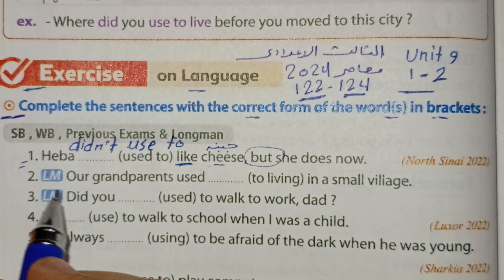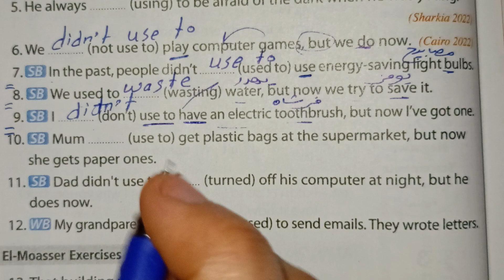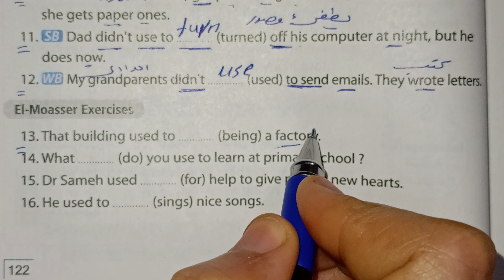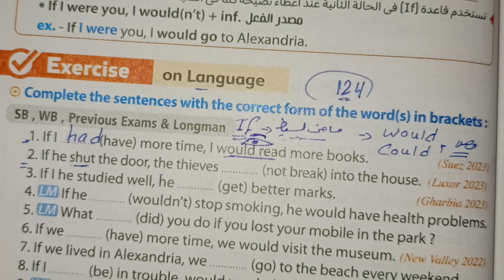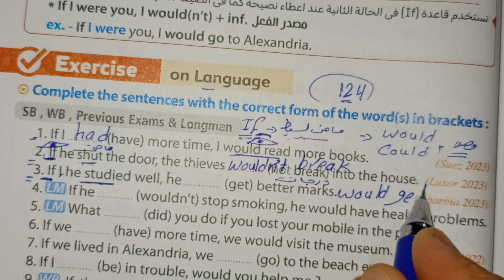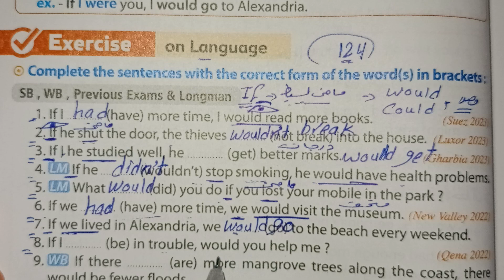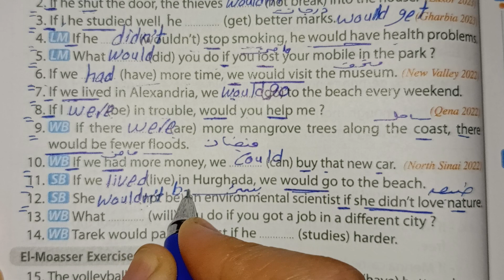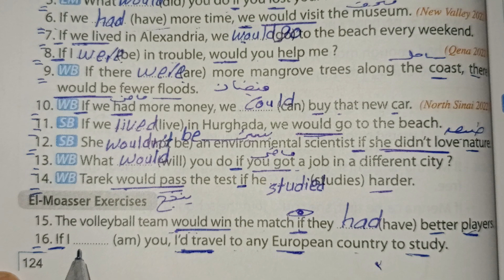حل صفحة 122-124من كتاب المعاصر2024 انجليزي الصف الثالث الاعدادي الوحدة التاسعة الدرسين 1-2❣️❣️❣️❣️❣️